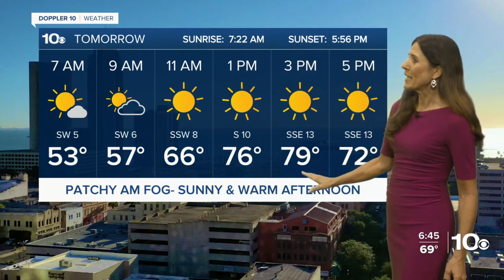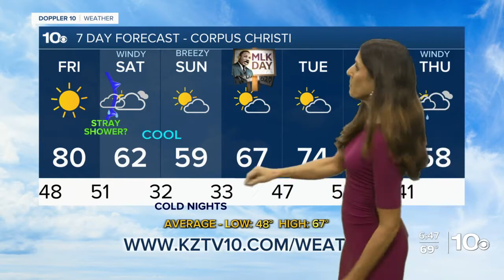KZ wx 1-13-22